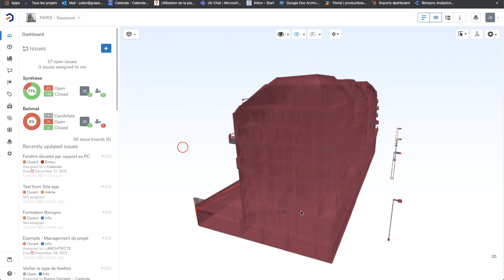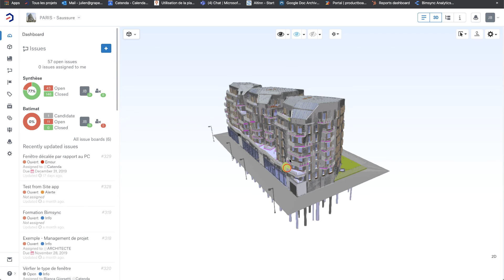Bimsync tutorials - Revision Selector and Compare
Revisions are tracked on Bimsync, and you can easily switch between them. The compare tool is an assistance to track changes. Start watching and find out more!

Catenda makes Bimsync, the open BIM cloud based platform where information comes alive.

Bimsync is an open Common Data Environment that facilitates collaboration between all stakeholders in the AECOO industry. With its easy-to-use interface, intuitive 3D visualization, powerful issue management and secure digital data management, projects become easier to manage. Reduce risk, increase value and build better together.